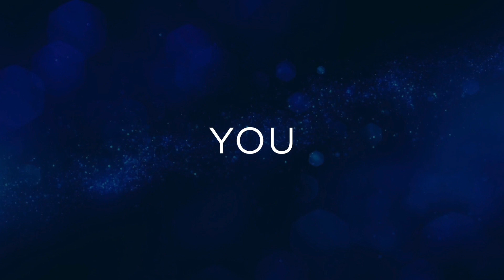Fael LUCE - DMX and light effects at Stadio Brianteo in Monza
FAEL LUCE SWITCHES ON THE FUTURE OF BRIANTEO STADIUM WITH DMX AND SPECTACULAR LIGHT EFFECTS!!

During AC Monza Vs Renate match, the new lighting system of the Brianteo Stadium was inaugurated.
LEDMASTER ONE floodlights integrated with DMX control system created a choreography of lights and colors that make Brianteo Stadium the second stadium in Italy, after the Juventus Stadium, to have this kind of lighting control and management system.